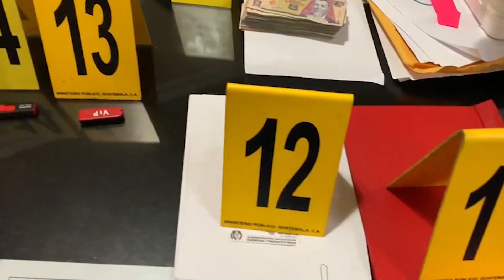Ligan a proceso a 4 capturados en el bar Twist - Guatemala